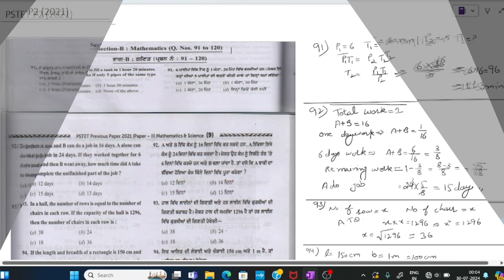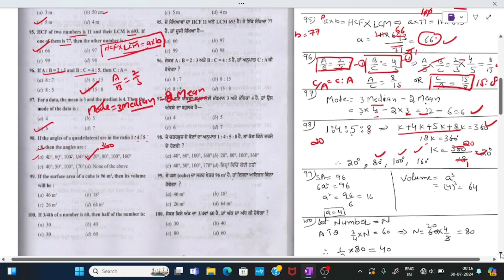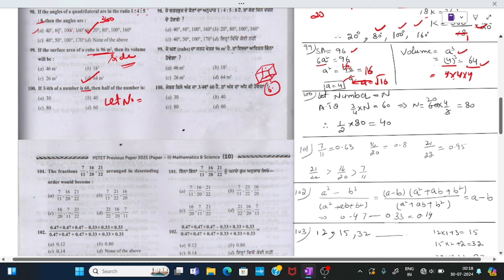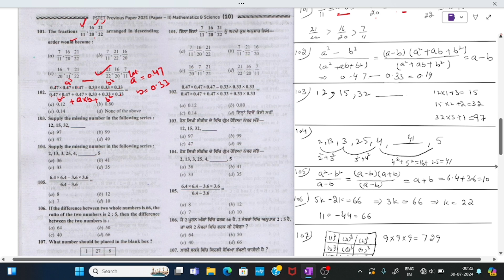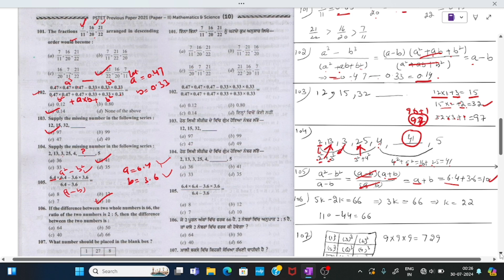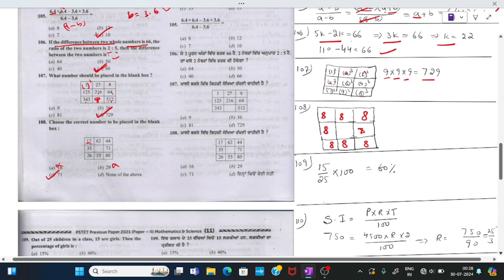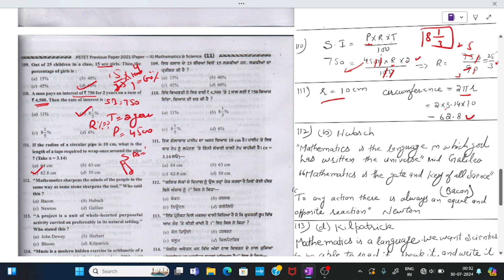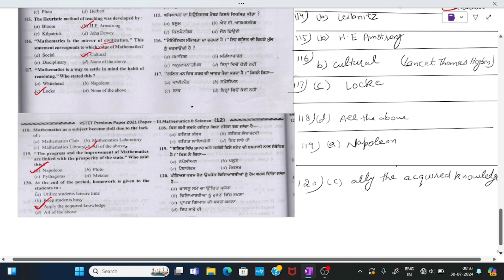PSTET PAPER-2 of MATHS (Solved and EXplanation) llDecember 2021ll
Science notes available
cover all previous year question paper Topic